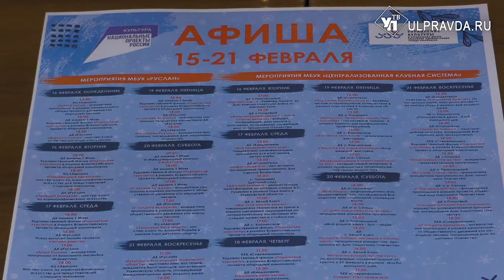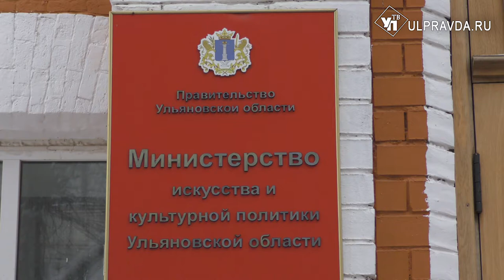Впереди – фестивали и гастроли. Ульяновские театры возвращаются к прежней жизни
Масочный режим с соблюдением полутораметровой дистанции в регионе сохраняется. Тем не менее, культурной сфере дали новый глоток кислорода. Послабления касаются предельной загрузки залов.